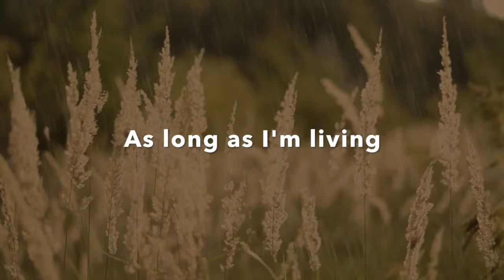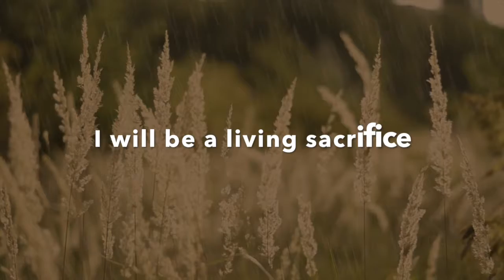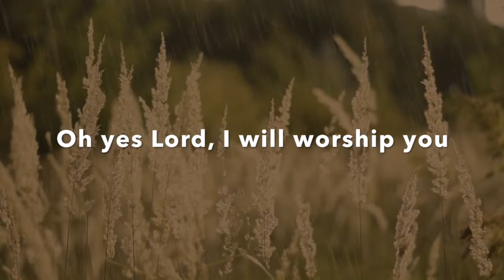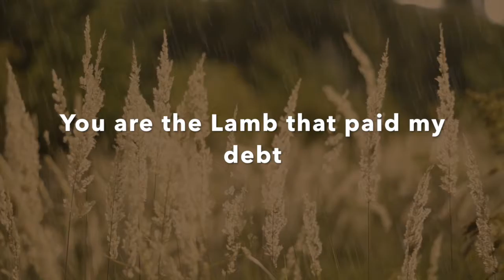As long as I'm breathing